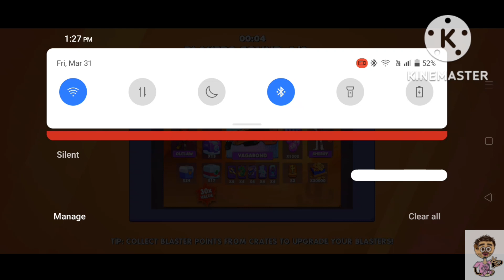PinkLuca3653's Nerf Superblast Gameplay